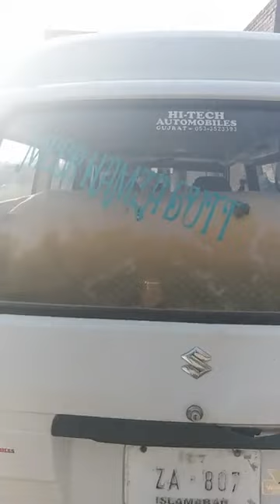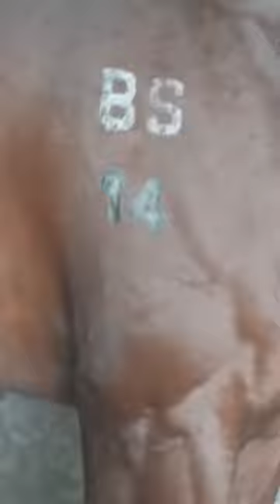استاد ملاں ندیم تاروں والے آف لاھور کے شاگرد چوھدری شاھد آف گجرات کی چھت سے ۔۔